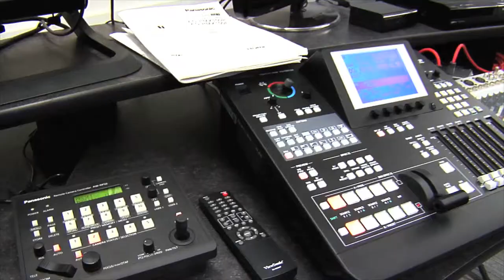Mohawk College Renovations ENG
A short ENG news segment on the new renovations to Mohawk College covering: the journalism lab, INDI101 Mohawk new radio station and the Arnie Mohawk's Pub.